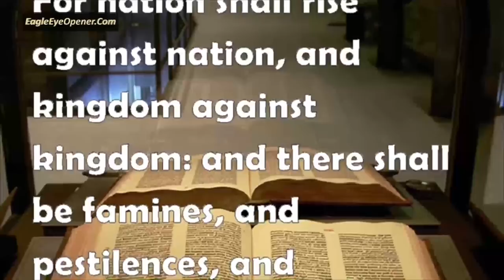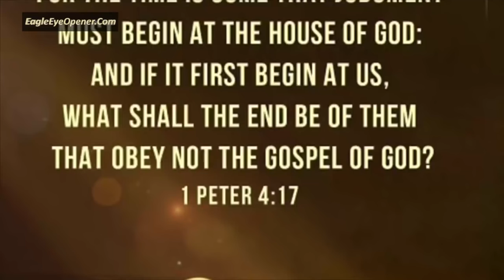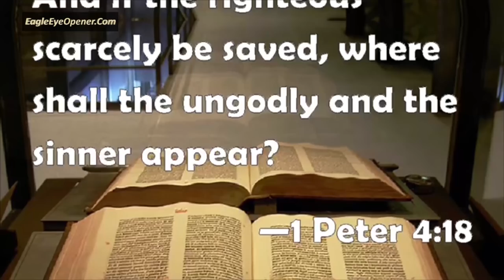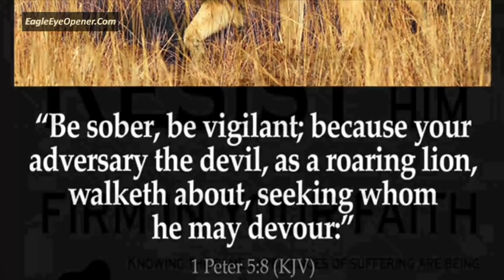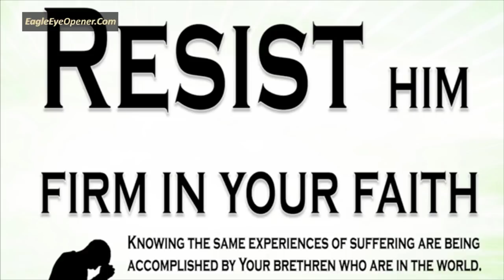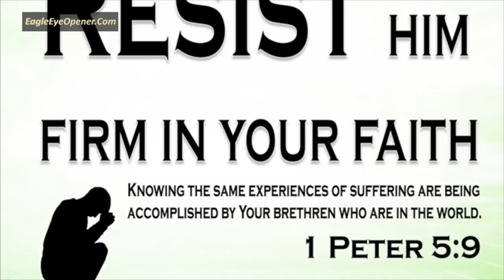Rapture Dream | JESUS IS COMING SOON!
This video was emailed to us for broadcast by Esther Melissa.